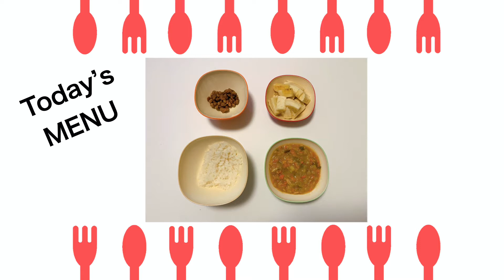【#362】上手にきらきら星踊れます！1Y2M-old baby dances with the song "twinkle twinkle little star"♪